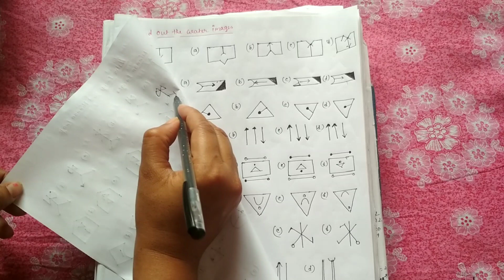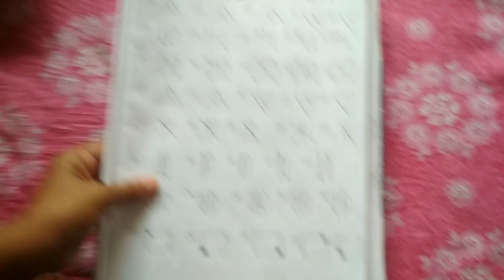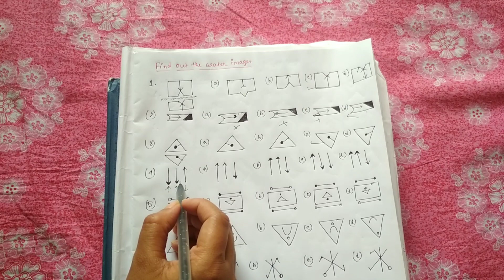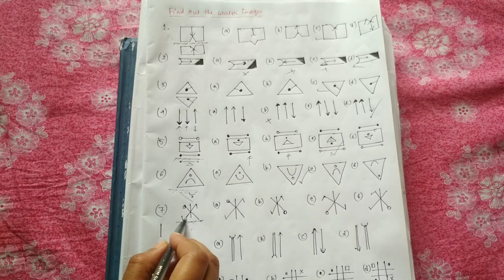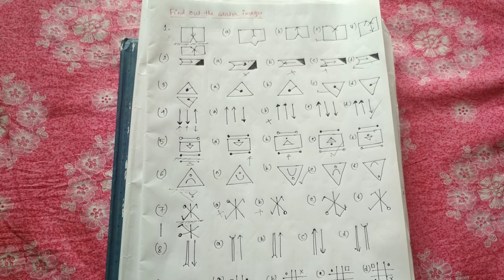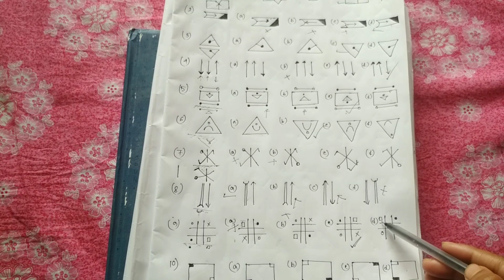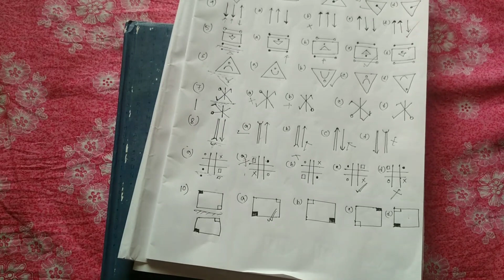Logical reasoning Class -2 || Water image & Mirror image Part -2 || Rail, Bank, SSC, PSC, Nursing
◀️ Telegram Group Link 👇👇👇👇(where you can interact with me,ask questions and clear your doubts)
The EFB Study group📚📘